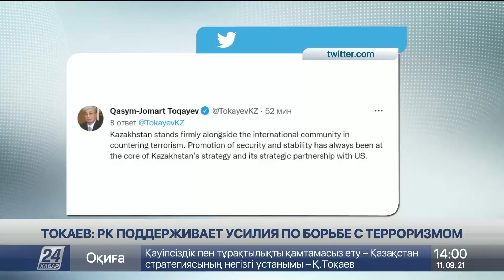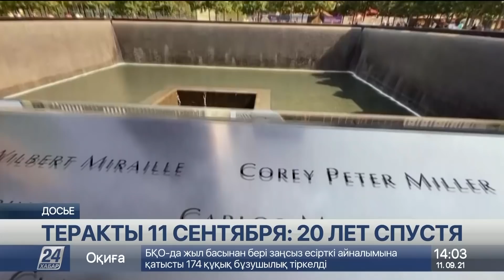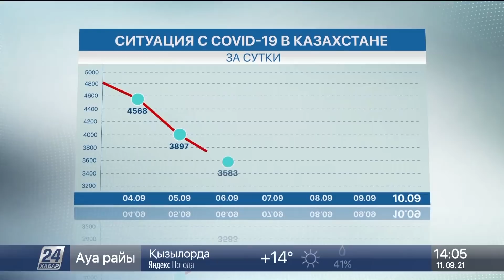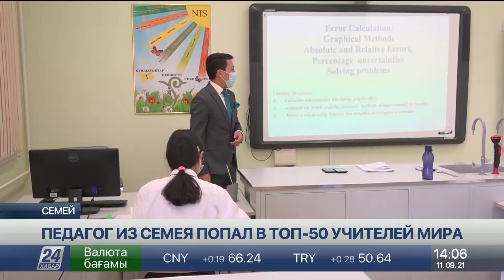Выпуск новостей 14:00 от 11.09.2021